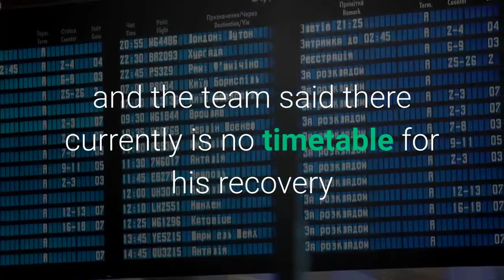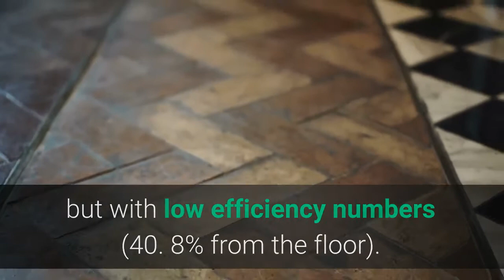Heat's Oladipo to have season ending surgery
Miami Heat guard Victor Oladipo has opted to have season-ending surgery on his right quadriceps tendon, the team announced Wednesday. Oladipo will have the surgery Thursday in New York, and the team said there currently is no timetable for his recovery and return to play. Oladipo has been out since injuring his right knee in Miami's win over the Los Angeles Lakers on April 8. In 2019, Oladipo ruptured the right quadriceps tendon playing for the Indiana Pacers. It was a rare injury and required intensive recovery, with Oladipo missing a full calendar year before returning in January 2020. Since coming back, he has appeared in only 52 regular-season games (28 with the Pacers, 20 with the Houston Rockets, four with the Heat). Oladipo, who is headed for free agency this summer after turning down a $45 million extension offer from the Rockets, was traded twice this season. The Pacers sent Oladipo to Houston in January in the three-team James Harden trade. The Heat then acquired Oladipo in March in a deal that sent Avery Bradley, Kelly Olynyk and the right to swap 2022 first-round picks. The Heat added Oladipo with an eye toward jump-starting another late-season run but will again have to rely on their youthful depth to provide secondary scoring behind Jimmy Butler and Bam Adebayo. Oladipo, 29, emerged as an All-NBA player with the Pacers in a breakout 2017-18 season but has struggled with consistency in his comeback from the initial injury. He averaged 19. 8 points in 33 games this season but with low efficiency numbers (40. 8% from the floor). The Heat are battling to the finish line for seeding in the Eastern Conference, sitting fifth and in a tie with the Atlanta Hawks and New York Knicks at 38-31.